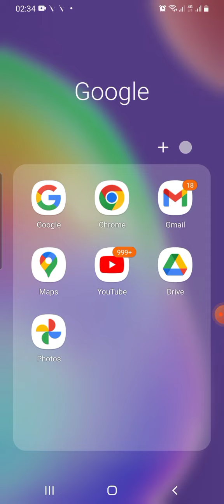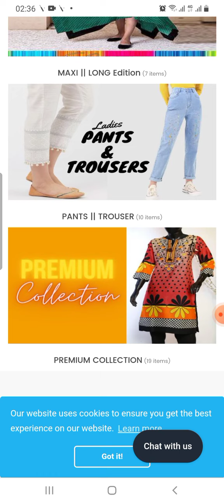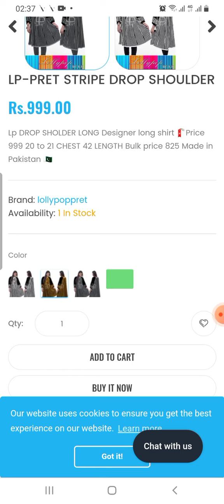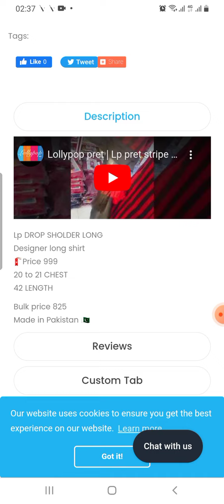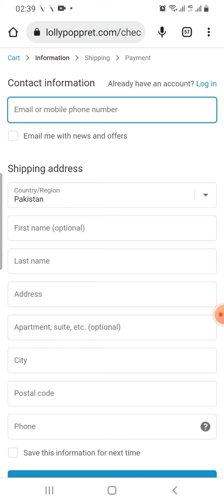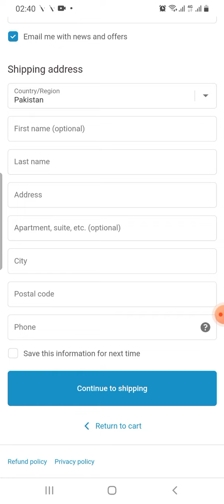HOW TO ORDER FROM WEBSITE || HOW TO KNOW ABOUT STOCK AVAILABILITY || LOLLYPOP PRET OFFICIAL || KUNAR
1. how to order from any website
2. how to know stock availability
3. how to use lollypoppret website
4. how to choose any variant
5. how to choose any color
6. how to check any article availability

السلام علیکم!
لولی پوپ پریت میں خوش آمدید
ہمارےموجودہ اسٹاک کی اپڈیٹ جاننے کیلئے ابھی ہماری آفیشل ویب سائٹ کا دورہ کریں
اگر آپ دوکاندار ہیں یا ہولسیل پہ اسٹاک کی دستیابی چاہتے ہیں تو دیئے گئے واٹس ایپ نبمر پہ رابطہ کریں
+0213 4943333 Landline for call ☎️
1pm to 6pm Helpline🧑‍💻

Outlet Address;
Lg-38 Silk Mall Shaheed e Millat Road Tariq chowrangi Bahadurabad Khi

Google Map📌
Lollypoppret official